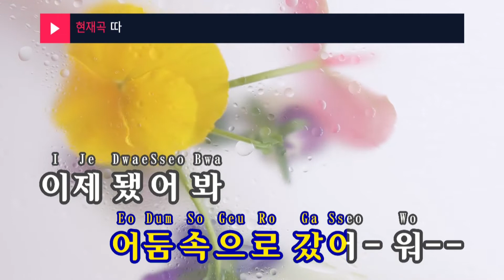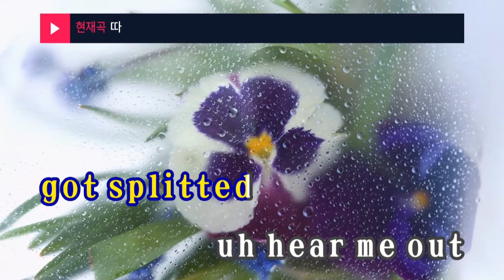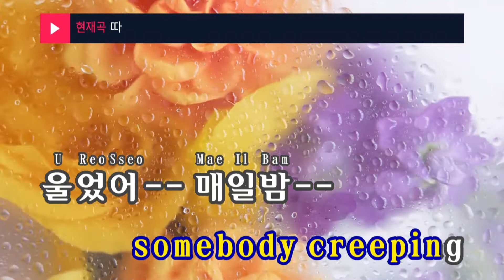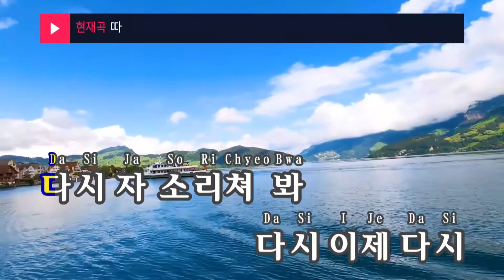따 - 이정현(Lee Jeong Hyun) (KY.6424) / KY Karaoke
★ 곡 정보 ★
번호 : 6424
제목 : 따
가수 : 이정현
작사 : 양현석,이정현
작곡 : PERRY

Copyrightⓒkeumyoung